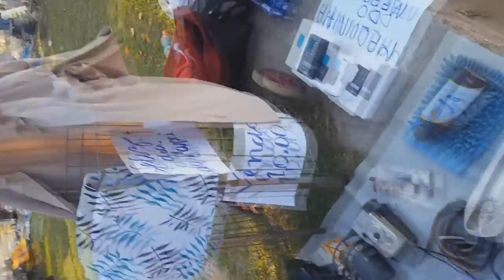CAÇADA GAMER - ESSA CAÇADA FOI LOUCA HEIN!